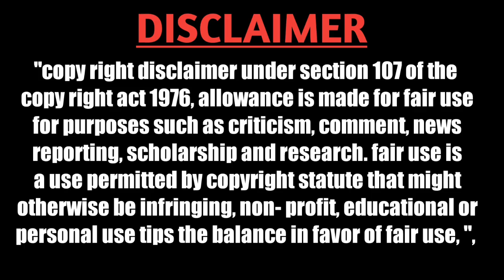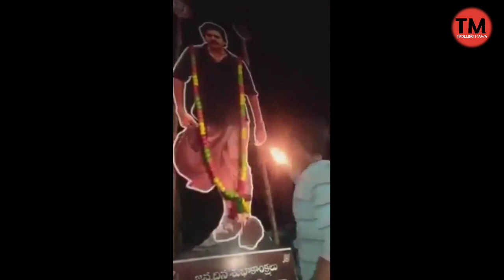Bheemlanayak Tittle Song Trending Troll | Pawankalyan | Thaman | Telugu Trolls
bheemla naik,
bheemla naik song,
bheemla nayak making video,
bheemla nayak bgm,
bheemla naik reaction,
bheemla naik first glimpse,
bheemla naik trailer,
bheemla nayak song,
bheema nayak trailer,
bheemla nayak ak,
bheemla naik audio launch,
bheemla naik arjun reddy,
bheemla naik anupama,
bheemla naik ayyappan,
bheemla naik announcement,
bheema naik audio song,
bheemla naik audio songs,
bheemla nayak bgm copy,
bheemla naik bgm,
bheemla naik break time,
bheemla naik b,
bheema nayak bgm loop,
bheemla nayak background music,
bheemla nayak brahmi version,
bheema nayak,
bheema nayak reaction,
bheema nayak pspk,
bheema nayak bgm,
bheema nayak remake,
bheema nayak spoof,
bheema nayak original movie,
bheema nayak pawan kalyan reaction,
bheemla naik copy,
bheema naik cinemapicha,
bheemla naik celebration,
bheemla nayak celebrity reactions,
bheemla nayak cast,
bheemla naik craze,
bheema naik copied,
bheemla naik copy tune,
bheemla naik director,
bheemla nayak dubbed movie,
bheemla naik dubbed,
bheemla naik dialogue,
bheemla naik director name,
bheemla naik dance,
bheemla nayak dj song,
bheemla nayak dubbing,
bheemla naik editing,
bheemla nayak edit,
bheemla naik event,
bheemla naik entry,
bheemla naik explained,
bheemla naik editor,
bheemla naik sithara entertainments,
bheemla nayak sithara entertainments,
bheemla naik first glimpse reaction,
bheemla nayak full movie,
bheemla naik fans reaction,
bheema nayak full bgm,
bheemla naik first look,
bheemla naik first,
bhima nayak full movie in hindi dubbed,
bheemla naik glimpse reaction,
bheemla naik glimpse,
bheemla naik gun,
bheemla naik glimpse spoof,
bheemla naik glimpse review,
bheemla naik glimpse music,
bheemla naik glimpse theatre,
bheemla naik glimpse fans reaction,
bheemla naik g,
bheemla nayak heroine,
bheemla nayak hindi,
bheemla nayak hindi review,
bheemla nayak hindi movie,
bheemla nayak heroine name,
bheema nayak heroine,
bheema nayak hindi movie,
bheemla nayak hindi dubbed movie,
bheemla naik in malayalam,
bheemla naik in theaters,
bheemla naik is remake,
bheemla naik in telugu,
bheemla naik intro,
bheemla naik in kannada,
bheemla naik in theatre,
bheemla naik in hindi,
bheemla nayak jagan,
bheemla naik jaby,
bheemla naik jagan,
bheemla naik jaby koay,
bheemla naik jagan troll,
bheemla nayak jagan version,
bheemla naik jio tune,
bheemla nayak jagan troll,
bahujana nayaka jai bheema song,
bheema nayak kannada movie,
bheema nayak kannada serial,
bheema nayak kannada,
bheema nayak kaise,
bheemla naik kohli,
bheemla naik kerala,
bheemla naik kohli version,
bheema nayak ka gana,
bheemla naik leak,
bheemla nayak lyrics,
bheemla naik latest,
bheemla naik live,
bheemla naik lyrics,
bheemla naik live count,
bheemla naik live views,
bheemla naik l,
bheemla nayak movie,
bheemla nayak music,
bheemla naik malayalam,
bheemla nayak movie hindi,
bheemla nayak making video reaction,
bheemla nayak music copy,
bheemla nayak movie heroine,
bheemla nayak new,
bheemla naik new,
bheemla naik ntv,
bheemla naik new trailer,
bheemla naik new update,
bheemla naik new video,
bheemla nayak new glimpse,
bheemla nayak new teaser,
bheemla naik original,
bheemla nayak original movie,
bheemla naik official teaser,
bheemla nayak on duty,
bheemla naik original movie,
bheemla naik original song,
bheemla naik original bgm,
bheemla naik original music,
bheemla nayak pawan kalyan,
bheemla nayak public talk,
bheemla nayak power star pawan kalyan,
bheema nayak pk,
bheemla nayak public,
bheemla nayak production,
bheemla nayak power storm,
bheemla nayak public reaction,
bheemla nayak remake,
bheemla naik remake,
bheemla nayak rana,
bheemla nayak ringtone,
bheemla nayak review,
bheemla naik rana,
bheemla nayak reaction theatre,
bheemla naik r,
bheemla nayak spoof,
bheemla naik spoof,
bheemla nayak song copy,
bheemla nayak shooting,
bheemla naik hot,
bheema nayak teaser,